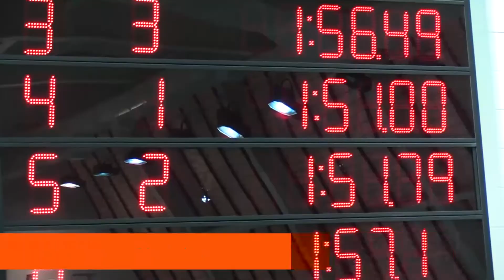2019 WV Short Course Championships 200 Free Prelim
In the 200 Freestyle Preliminaries of the 2019 WV Short Course Championships at Marshall University, 15-year-old Henry Sheils, of the Huntington Riptide Swim Club, establishes a personal best time of 1:51.79 seconds and qualifies for the evening's finals.